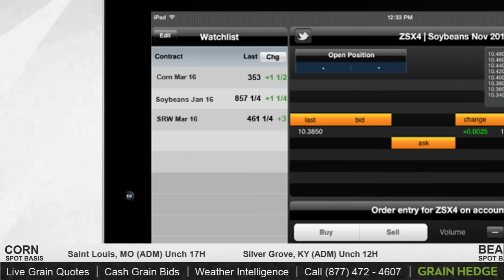Conditions Continue to Improve for South American Crops